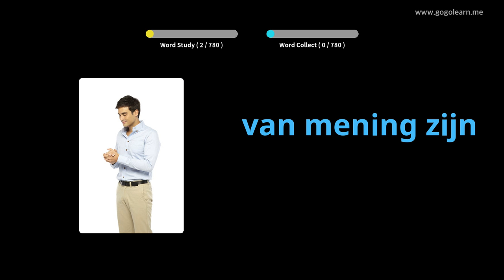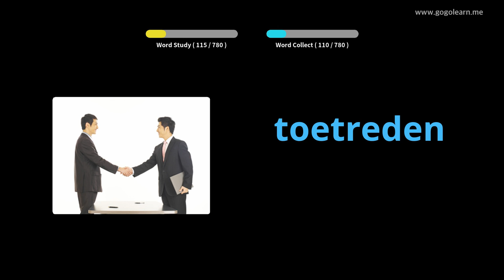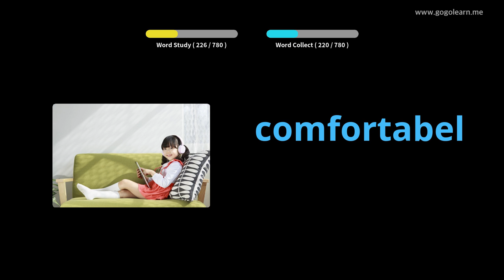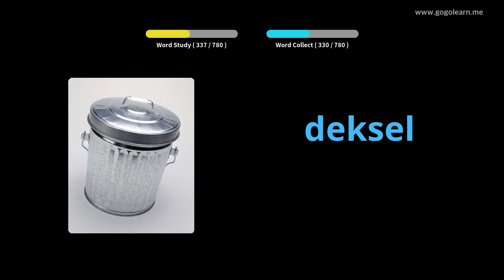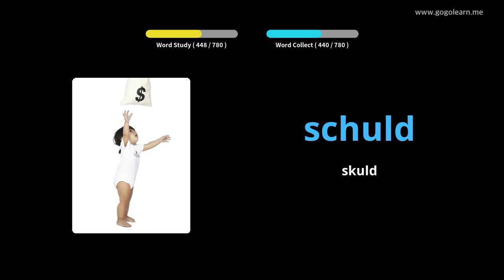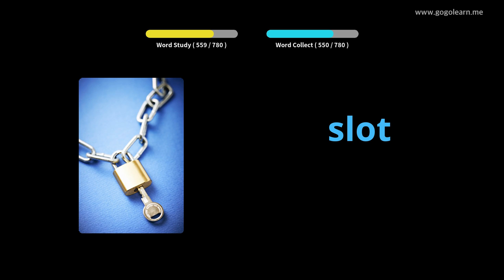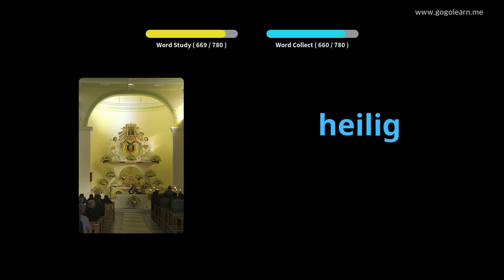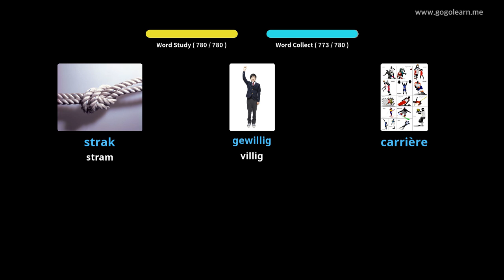Lär Dig Dutch Genom Bilder |Dutch Ordförråd Grundskola 2 | Golearn